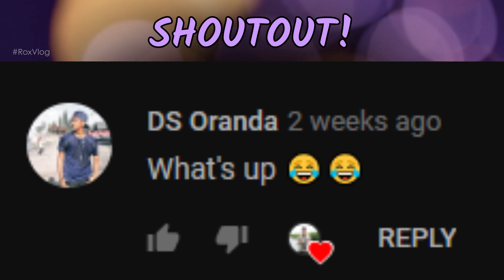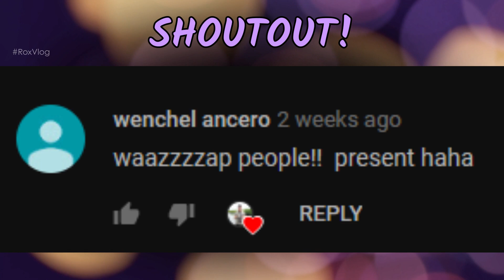PARISH YOUTH CLEAN-UP DRIVE VLOG: Pre-Parish Foundation Day Activity (VLOG015S1)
Vlog 015 - Season 1: Pre-Parish Foundation Day Activity.
Parish Youth Clean-up Drive Vlog - Pre-Parish Foundation Day Activity feat. Virgen de la Paz Y Buen Viaje Parish Youth Ministry

March 10, 2019 | Rox Productions: Creative Design & Editing Solutions.